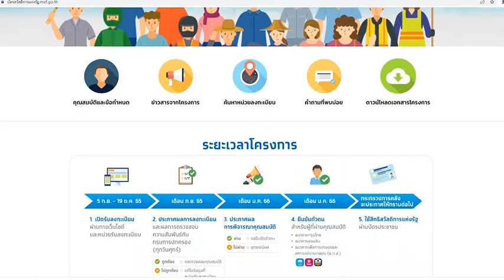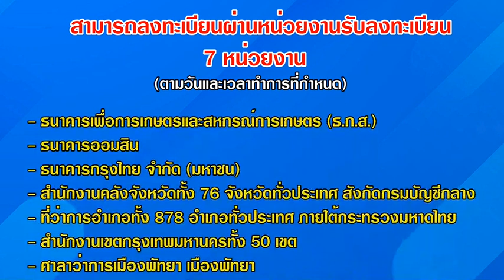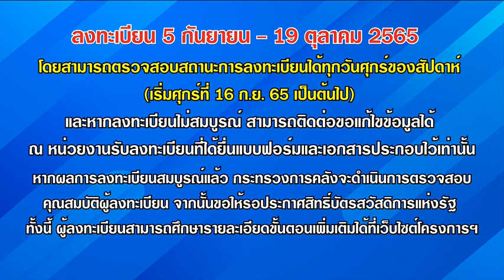ลงทะเบียนโครงการลงทะเบียนเพื่อสวัสดิการแห่งรัฐ 2565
ลงทะเบียนโครงการลงทะเบียนเพื่อสวัสดิการแห่งรัฐ 2565 วันแรก 5 กันยายน 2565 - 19 ตุลาคม 2565

เผยแพร่โดย กลุ่มสารนิเทศการคลัง สำนักงานปลัดกระทรวงการคลัง